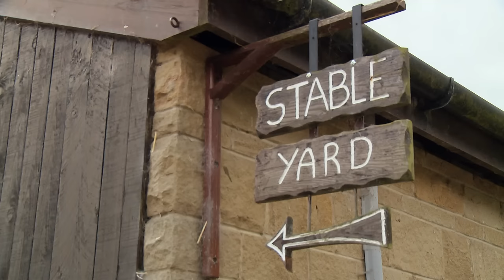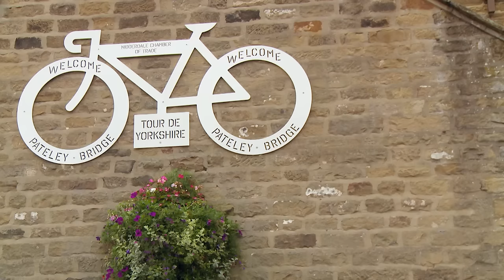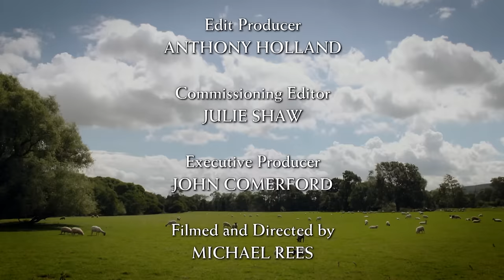Escape to the Country Season 18 Episode 59: North Yorkshire (2017) | FULL EPISODE